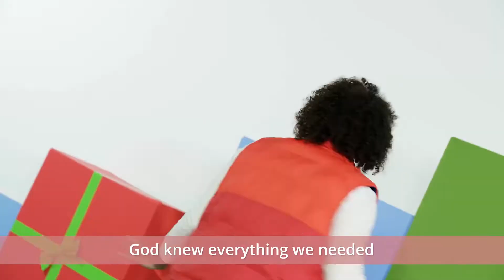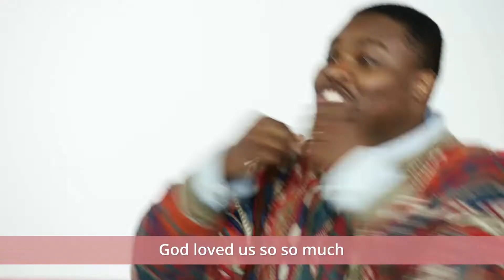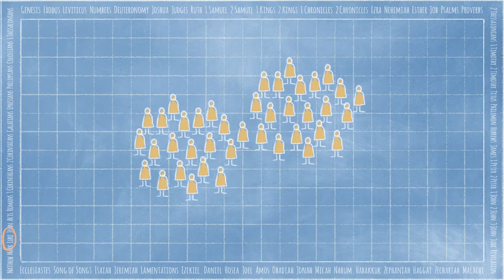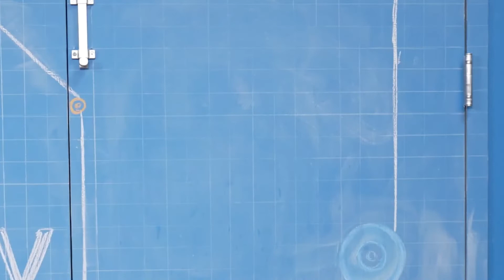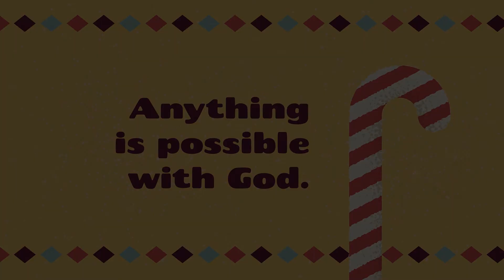Orange Elementary Experience (December 10-11)